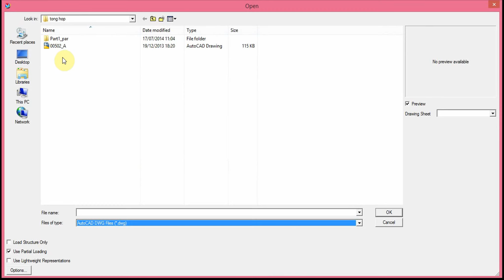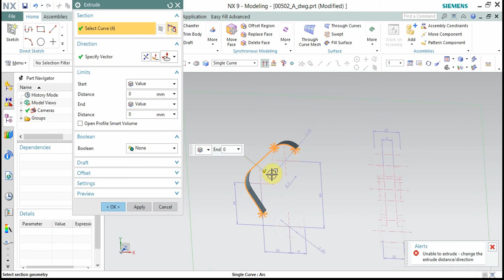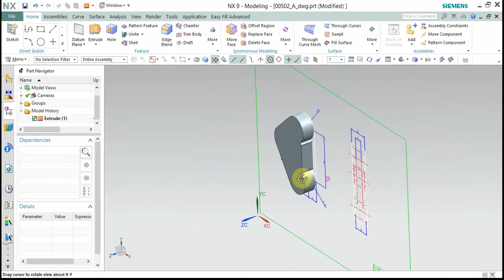NX Import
CAD/CAM/CAE Solution MICAD